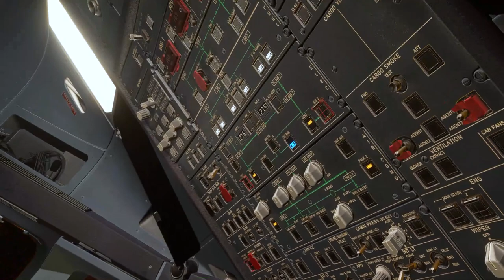【MSFS】Landing @ SBRF - Fenix A320 - Quest 3 VR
【MSFS】

Microsoft Windows 10 Professional
Desktop i5-13600k

P3D V5 hf2 Addons and settings:
Aerosoft A32F
Carenado - C208 / PA31
ORBX Global
Swift VATSIM client
ActiveSky weather
FSEconomy
ProATC/X
FS2Crew

Tollis A320neo and  A321
Pilot2ATC
3jFPS plugin
OpenXR Toolkit